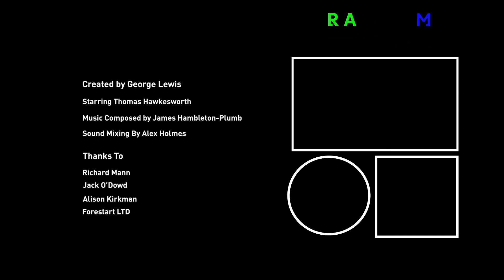Skydiving through a tree | Winnow by George Lewis | 1 minute short film | Random Acts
Winnow is an 'Alice in Wonderland' style mixed-medium film about a man yearning to simplify his life.

A man from the city is intoxicated by the power of an ancient tree. Smelling from his own sweaty stench he enters the insides of the tree via a hollow opening. The man falls through a deep cavern and the ancient tree gives the man what he was so desperately seeking.

Winnow is a super-short made for the 2017 short film competition Depict!